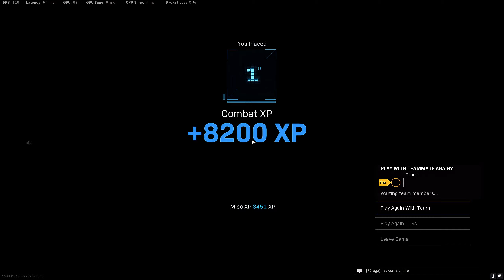#301 Winning a game of Warzone Caldera without even killing the last guy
It is a mystery